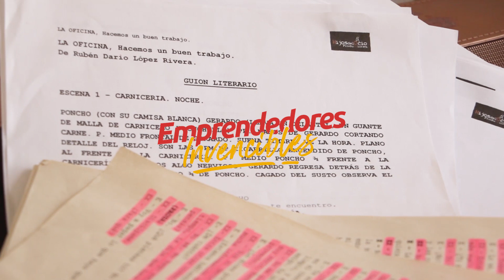Teatro con los HijosdelOcio en emprendedoresinvencibles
🤩  Rubén Dario, 𝓬𝓪𝓵𝓮𝓷̃𝓸, hace arte en Bogotá con su emprendimiento Hijos del Ocio. Él es el director de esta productora audiovisual y hoy nos presenta su serie web 'La Oficina'.

Sigánlos en Instagram en @hijosdelocio